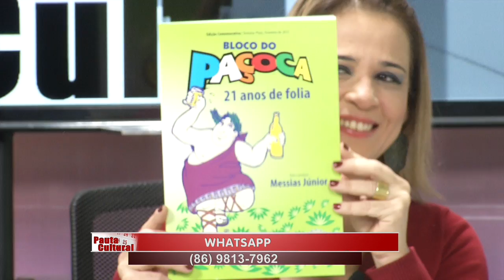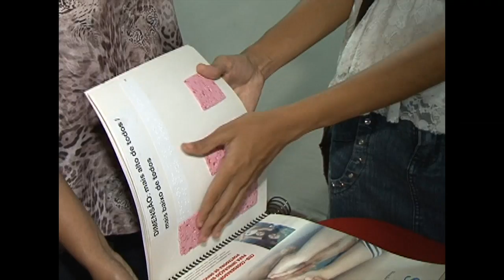PAUTA CULTURAL 13 02 15